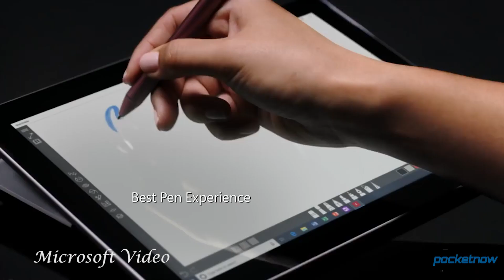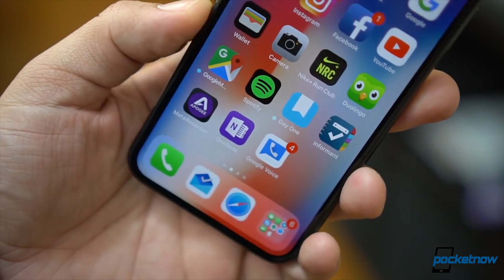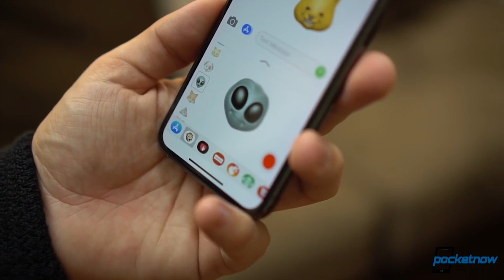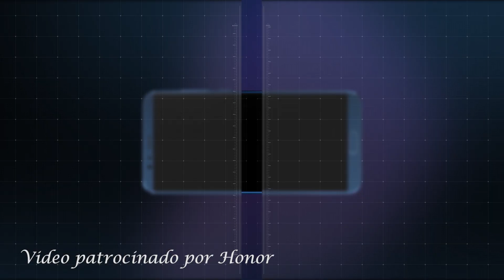iPhone 9 con mejor pantalla, Microsoft Surface Go & mas - Pocketnow A Diario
Acompáñanos en esta edición de Pocketnow a Diario en donde hablamos de la llegada de un bello OnePlus 6 Red Edition con el mismo precio y especificaciones que sus versiones en otros colores. También tenemos toda la información de la Surface Go que estará a la venta desde el mes de Agosto. El Samsung Gear S4 podría tener un cambio de nombre y trabajar con Wear OS, además de llegar junto al Samsung Galaxy Note 9 durante el evento Unpacked. El iPhone X y el iPhone SE se ven descontinuados para que Apple se pueda enfocar en los modelos que vienen y en la noticia más interesante del día vemos la reducción de los bordes en el modelos iPhone con pantalla LCD para este 2018.

- Apple turns to one supplier for thin backlight for iPhone 9
- Apple to cut iPhone SE and iPhone X production to start on new iPhones
- Surface Go shipping August 2 with top-spec device priced at $549
- OnePlus 6 in red, Bullets Wireless available for immediate dispatch